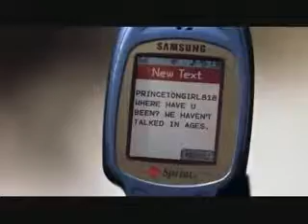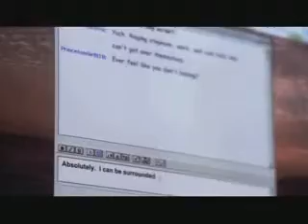Cinderella Story- Cinderella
All rights are reserved to the movie makers.